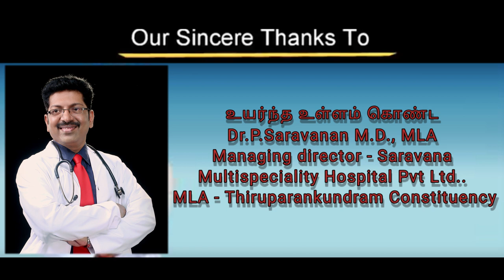மிக மிக அவசரம் Miga miga avasaram full shortfilm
அவசரம் அவசியத்திற்கு மட்டுமே குறும்படம் பார்த்தவுடன் உங்களை பாதித்தால் அவசரமாக பகிர்ந்து விடுங்கள் நன்றி மதுரைமைந்தன்
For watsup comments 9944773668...